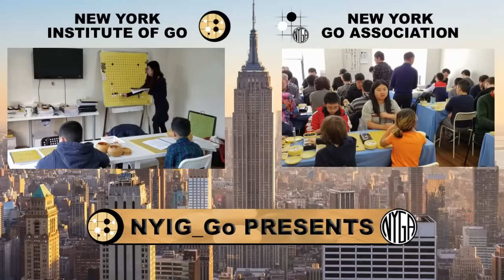Epic Battle Game 6: Stephanie vs Ryan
Game 6 of the Jubango (10 games) between Stephanie and Ryan.

Your favorite 1P instructors face off again in Round 6 of the Epic Battle. After Ryan won Game 5 after Stephanie timed out in the series, she'll look to get her revenge in Game 6. Who will come out on top?

This Series:
Ryan Li              3
Stephanie Yin  2

During the review of this game (starting at 1:16:57), the video experienced glitching after it was uploaded to YouTube (raw video didn't have it). For a clearer review video, please go to this

Become a member and have access to our Wednesday Go Lecture videos with Stephanie Yin by clicking the "JOIN" button, or by using the For questions about the new series and pricing information, go or email us at

If you're interested in joining the New York Go League, you can register

(includes tournaments, lessons, events, and more)